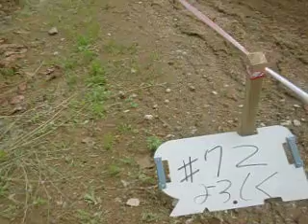２０１０年全日本選手権モトクロス Ｒ６ #9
２０１０年七月三～四日
北海道　わっさむサーキット